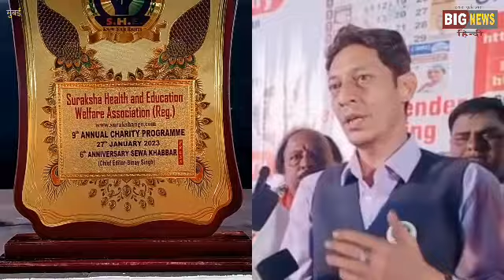मालाड पश्चिम मालवणी मे सुरक्षा हेल्थ एंड एजुकेशन वेलफेयर एसोसिएशन (NGO) के ९वे वर्ष गांठ तथा....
मालाड पश्चिम मालवणी मे सुरक्षा हेल्थ एंड एजुकेशन वेलफेयर एसोसिएशन (NGO) के ९वे वर्ष गांठ तथा केेलेेडर का विमोचन कार्यक्रम संपन्न हुआ!
 # BIGNEWS_हिंन्दी_मुंबई_